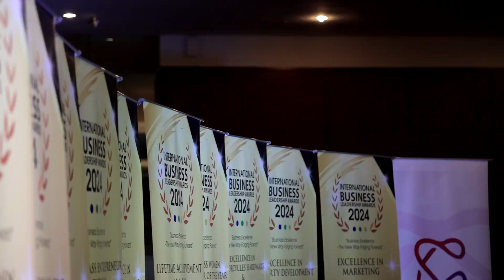International Business Leadership | January 26, 2024 | Royal Chulan Kuala Lumpur.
Welcome to the most exciting highlights of the International Business Leadership event. We delivered stunning lighting and flawless sound that enhanced the grandeur of this special event. From the gentle illumination to the immersive music, every aspect was deliberately sculpted to create a memorable ambiance. The occasion was attended by our ninth Prime Minister, Dato' Sri Ismail Sabri bin Yaakob, as well as Selangor's renowned Tengku Laksamana, YAM Tengku Sulaiman Shah Alhaj.